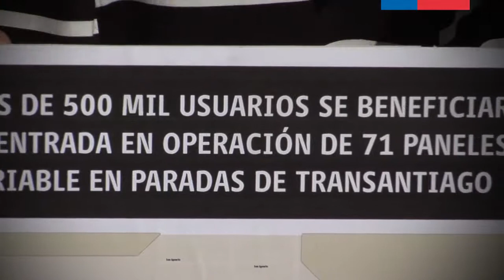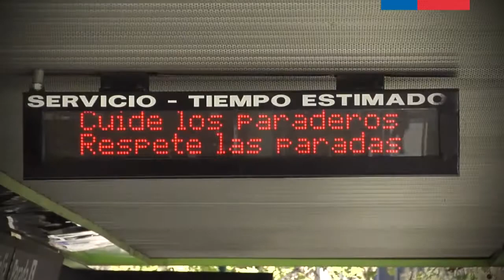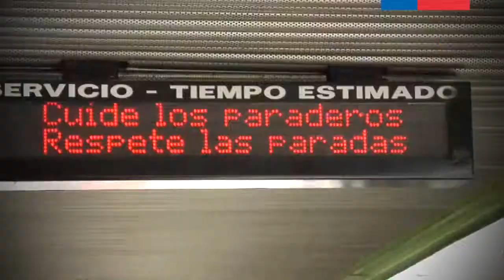Más de 500 mil usuarios se beneficiarán diariamente con la instalación de nuevos PIV'S